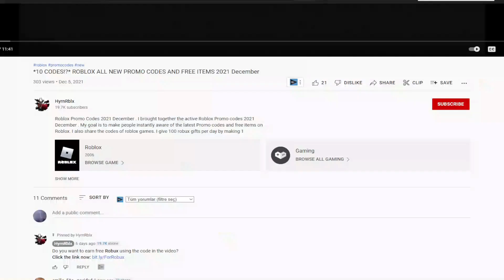!NEW! (2022) 🔥 Roblox Strong Simulator X Codes 🔥 ALL *UPDATE* CODES!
Roblox Strong Simulator X Codes. I have put together all the new secret codes of Roblox Strong Simulator X in this video. Strong Simulator X is a Roblox game where we get stronger by lifting weights and fight other players when we reach enough strength. You can get extra gems by using codes. Have a good time.

Roblox Untitled Combat Arena codes,roblox,untitled combat arena,roblox games,untitled combat arena akuma,untitled combat arena roblox,roblox untitled combat arena,untitled combat arena codes